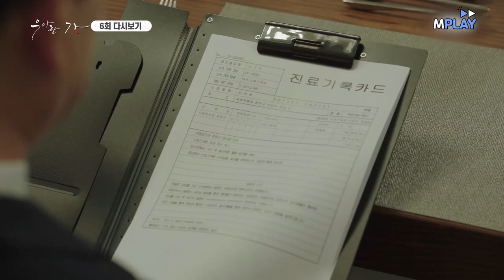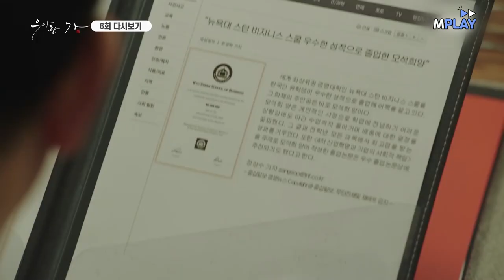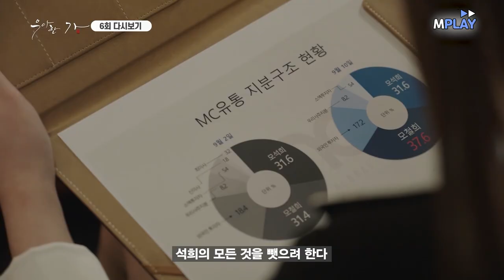[우아한가] 임수향, 술을 마시지 않았는데 음주운전?! | 6화 10분 컷 다시보기 MBN 20190905 방송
[우아한가] 6화 10분 컷 다시보기
임수향, 술을 마시지 않았는데 음주운전?!